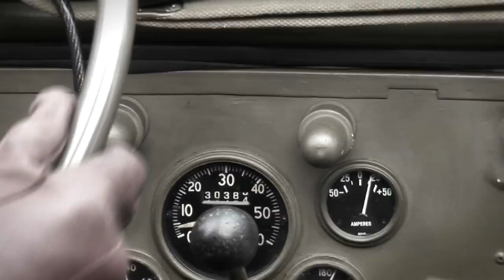Nancy Black "Winter" Directors Cut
'Winter' written by Nancy Black, Andrew Rimmer, Craid Addecott, Ellis Cooper.
Recorded at Western Star Studios

Contact Craig Addecott 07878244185 (Management)

Video shot on location at the Rondo Theatre in Bath, Orchardleigh House in Frome and Buckland Dinham Village Hall, February 2011.